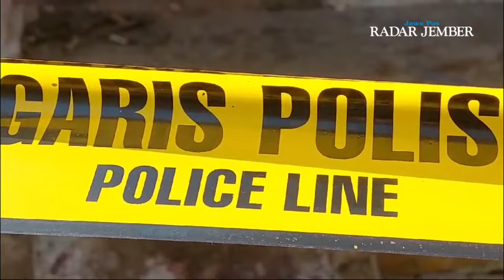Percobaan Pencurian Dengan Kekerasan, Korban Mengalami Luka Bacok Cukup Parah - Radar Jember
JEMBER -
Jurnalis       : Jumai
Video           : Jumai
Voice Over  : Viona Alvioniza
Editor           : Rifki
Langganan selalu koran Jawa Pos Radar Jember.
Dapatkan update informasi terbaru dan teraktual di